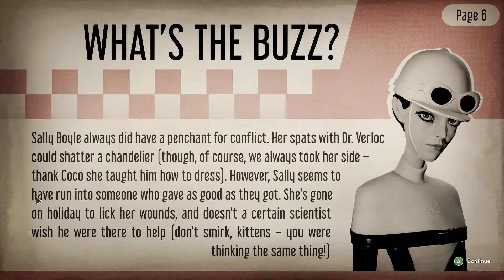Baby Milk Panic - We Happy Few - Let's Play - 38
Episode 38 of Let's Play We Happy Few is here! We go to the Garden District to collect the records for Lionel in exchange for tinned milk. Then we struggle to figure out how to make baby milk before being taken away and getting interrogated by the constabulary. Enjoy!